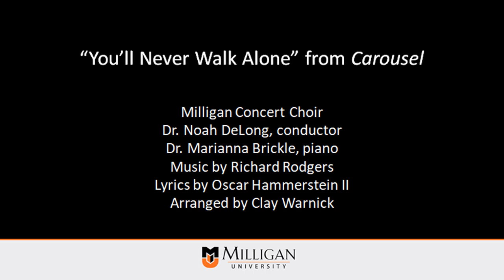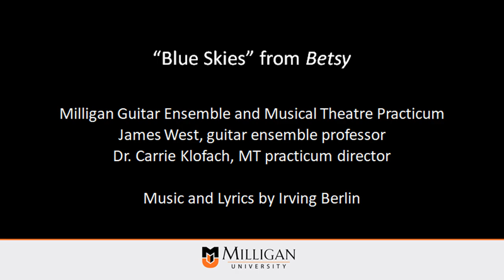Milligan Music: Classic Broadway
Music performed includes:

“Edelweiss” from The Sound of Music by Milligan’s String Ensemble

“You’ll Never Walk Alone” from Carousel by the Concert Choir

“Sabbath Prayer” from Fiddler on the Roof by Milligan’s String Ensemble

“Blue Skies” from Betsy by Milligan’s Guitar Ensemble and Musical Theatre Practicum